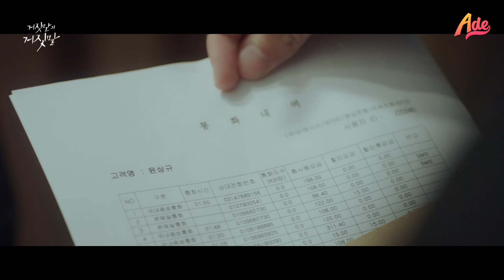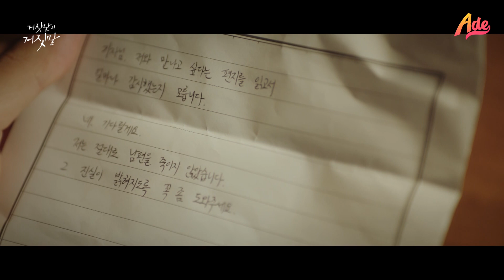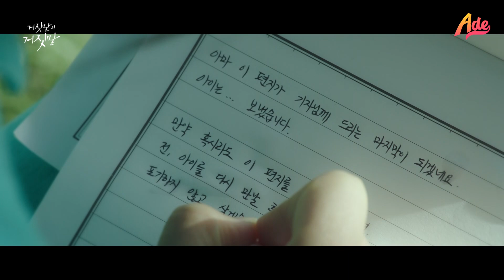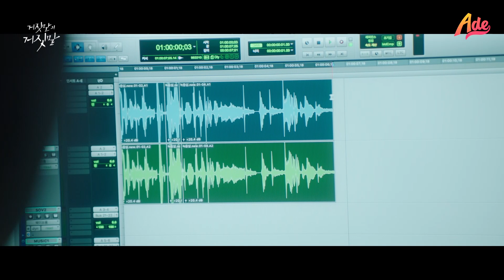윤비서를 죽인 게 이일화라는 직감이 온 이유리!(Lee yuri) 거짓말의 거짓말 Ep.10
상규의 사고에 의문을 품기 시작한 지민(연정훈)은 상규가 호란(이일화)의 전비서라는 사실을 알게 된다.
그리고 권형사에게 받은 10년 전, 김호란 회장(이일화)의 아들 살인사건 정보. 그 속에서 은수(이유리)의 얼굴을 보게 되는데...
한편, 우주는 평소 앓던 천식으로 인해 병원에 입원하게 된다. 그리고 그 병원에 누군가 찾아오는데...